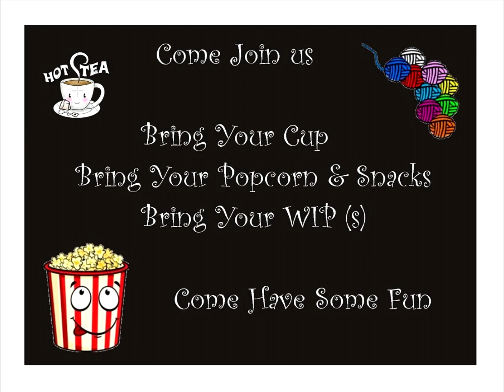Cup2Hook Movie Reminder: Stranger Things for March 3, 2023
Come join in the fun as we hang out together playing Stranger Things trivia while working on our yarny projects. Hope to see you there. Thank you Netflix for airing “Stranger Things”